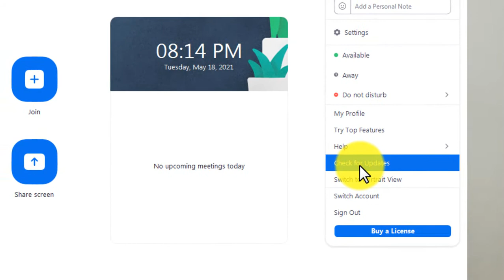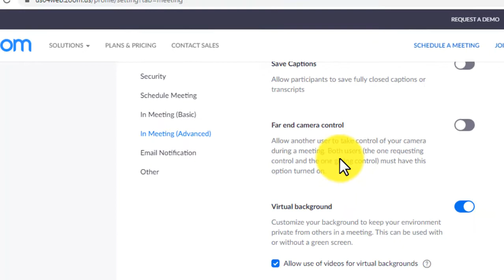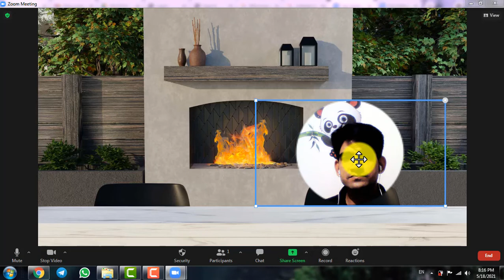How to enable Immersive view in Zoom Meeting App